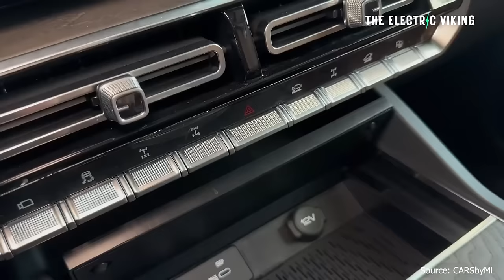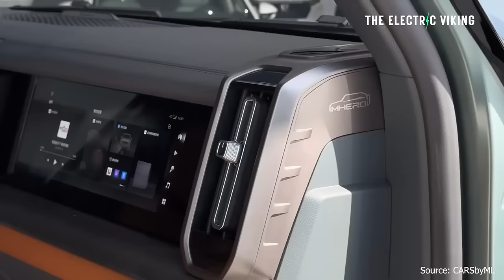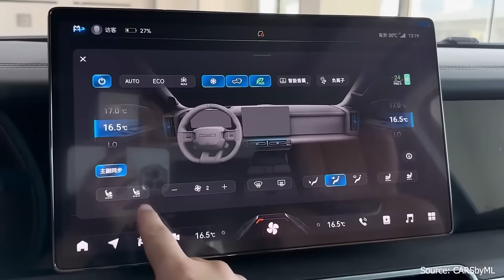INSANE Chinese Military EV with 1100HP coming to Europe & the Middle East